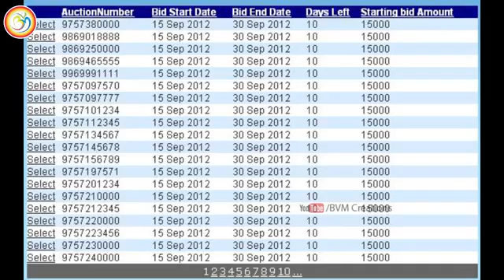Collection of experiences "guthukosthunaya"